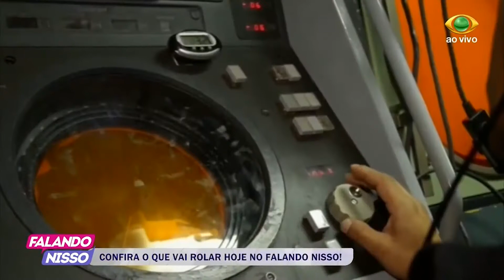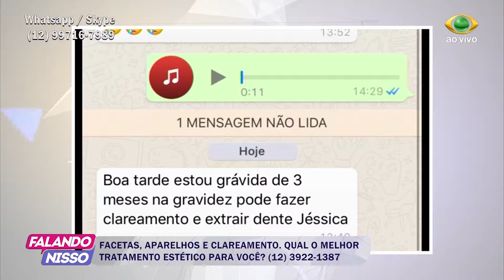FALANDO NISSO 23 11 2017 PARTE 01